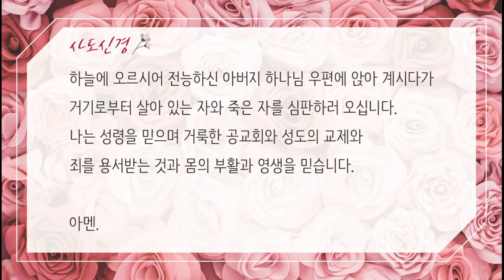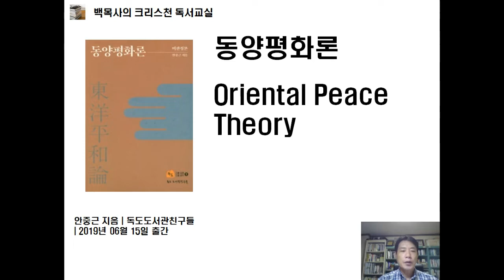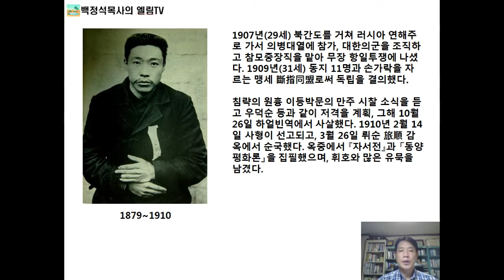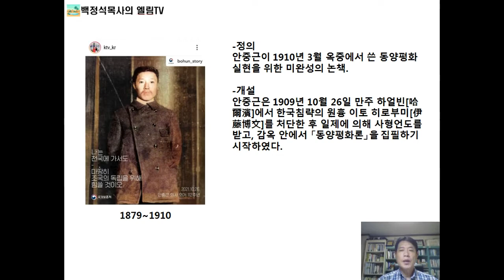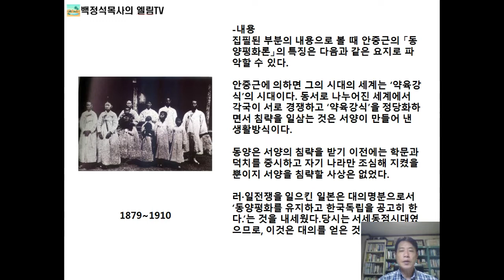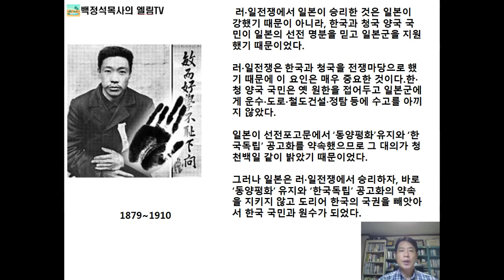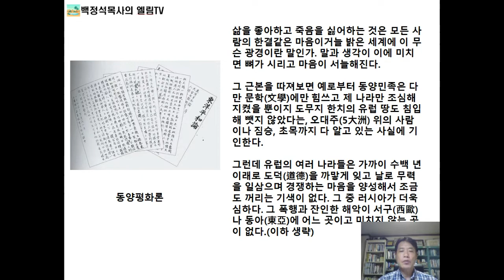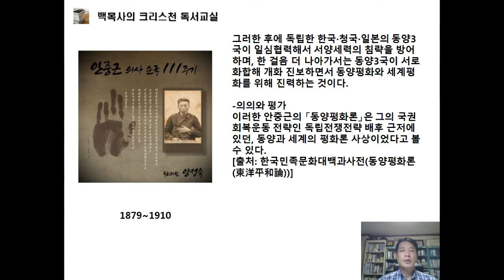20220821온라인 예배;오경10 하나님 나라를 세우시는 하나님의 마음(민15-30)God's heart to establish the kingdom of God(NU15-30)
20220821 온라인 예배;오경10 하나님 나라를 세우시려는 하나님의 마음(민15-30) Online Worship. The Pentateuch10. God's heart to establish the kingdom of God (NU15-30)